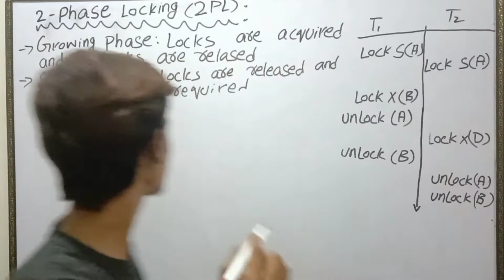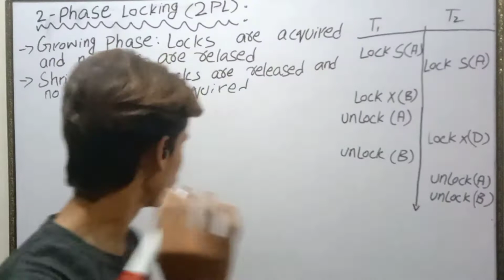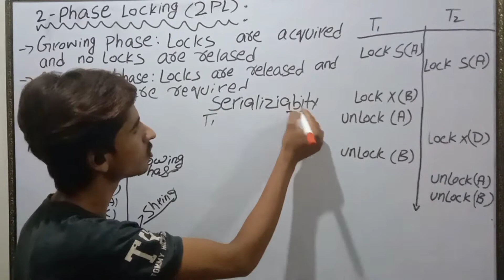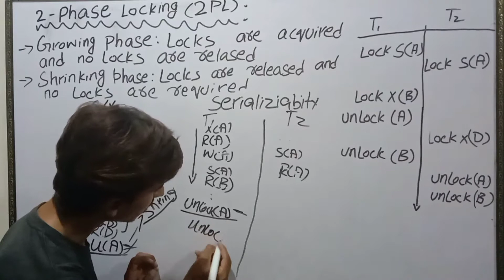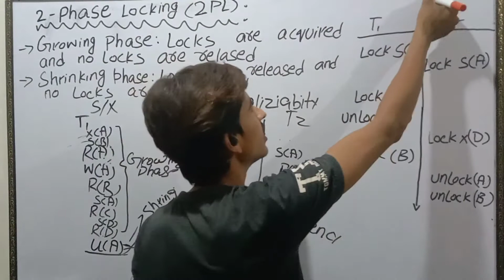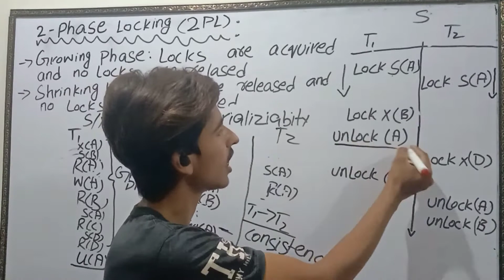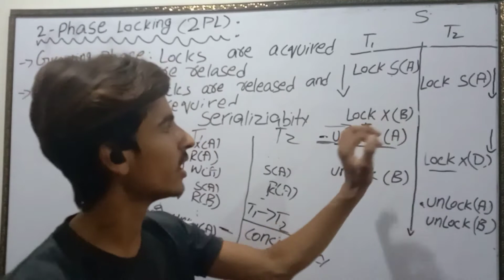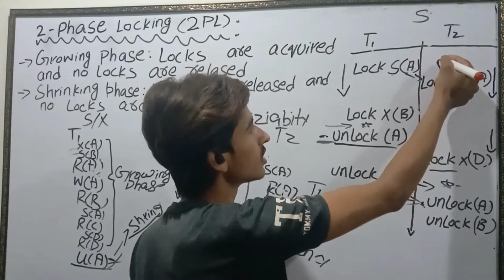2 Phase Locking(2PL) Protocol in Transaction Concurrency Control | DBMS